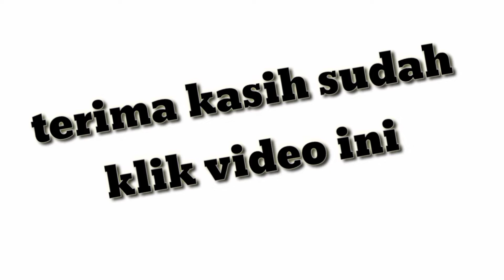ODETTE DAN GATOTKACA MEMBASMI MUSUH DI MODE RANK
video kali ini aku main game MOBILE LEGENDS BANG BANG pakai Hero mage ODETTE